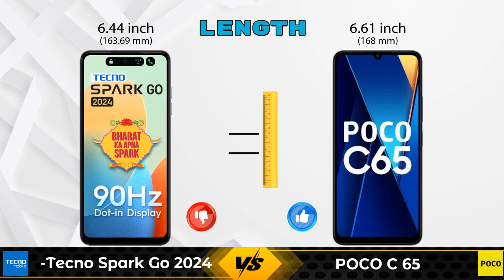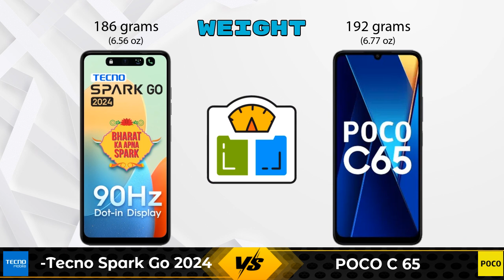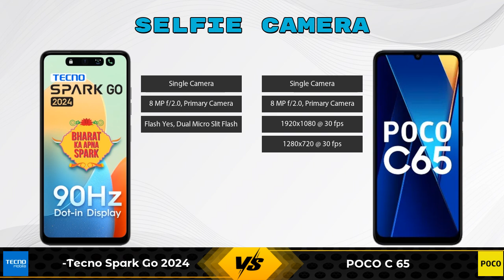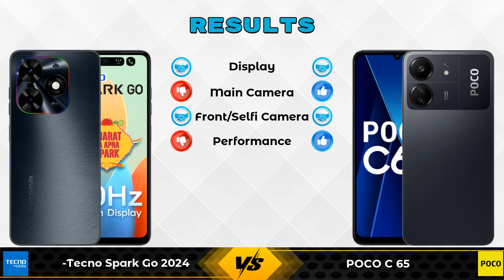Tecno Spark Go 2024 Vs POCO C 65 - Full Comparison [Full Specifications]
In this Video we are Comparing Tecno Spark Go 2024 Vs POCO C 65 with [Full Specifications].

Variant Details:
3 GB / 64 GB - 6699

Variant Details:
6 GB / 128 GB - 9499
4 GB / 128 GB - 8499 (Flipkart)
8 GB / 256 GB - 10999 (Flipkart)

Tecno Spark Go 2024 Vs POCO C65 6GB RAM full specifications
POCO C65 6GB RAM Vs Tecno Spark Go 2024 full specifications
Tecno Spark Go 2024 Vs POCO C65 6GB RAM comparison
POCO C65 6GB RAM Vs Tecno Spark Go 2024 comparison
POCO C 65 Vs Tecno Spark Go 2024 comparison
POCO C 65 Vs Tecno Spark Go 2024

Other Compitior Phone with Similar Price Range :

Infinix Hot 20 5G(4 GB / 64 GB) - 11999 , Release Date :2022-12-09